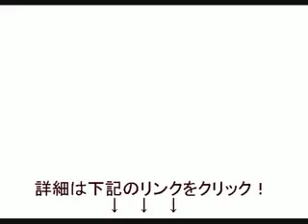日本で一番売れている、バストアップ法！！雑誌、メディアも注目している、簡単に実践できるその秘密とは？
バスト 胸
バスト 胸 英語
胸 バスト サイズ
胸 バスト カップ
胸 バスト 測り方
胸 バスト アップ
胸 筋肉 バスト
胸 バスト 重さ
豊 胸 バスト アップ
豆乳 胸 バスト
バスト 胸囲 違い
バスト 胸筋
バスト 胸囲
バスト 胸のサイズ
バスト 胸の間
胸筋 鍛える バスト
胸 筋肉 バストアップ
豆乳 胸 バストアップ
バストアップ
バストアップ方法
バストアップ写真
バストアップラボ
バストアップ サプリ
バストアップサプリ人気ランキング2014.NET
バストアップ 食べ物
バストアップブラ
バストアップサプリ 1番人気は 美専館
バストアップ方法 10代
バストアップ方法 お風呂
バストアップ方法あるじゃん 究極
バストアップ方法 食べ物
バストアップ方法 中学生
バストアップ方法 マッサージ 戸瀬恭子
バストアップ方法 40代
バストアップ方法 マッサージ 効果
バストアップ写真 全身写真
バストアップ写真 撮り方
バストアップ写真 オーディション
バストアップ写真 画像
バストアップ写真の意味
バストアップ写真 英語
バストアップ写真 サイズ デジカメ
バストアップ写真 比率
バストアップラボ 口コミ
バストアップラボ ユイ
バストアップラボ ネタバレ
バストアップラボ 効果ない
バストアップラボ 効果
バストアップラボdvd
バストアップラボ やり方
バストアップラボ さくら
バストアップ サプリ 口コミ
バストアップ サプリメント
バストアップ サプリ ランキング
バストアップ サプリ 効果
バストアップ サプリ 副作用
バストアップ サプリ 人気
バストアップ 食べ物 効果
バストアップ 食べ物 飲み物
バストアップ 食べ物 レシピ
バストアップ 食べ物 口コミ
バストアップブラ 1位
バストアップブラ ランキング
バストアップブラジャー
バストアップブラ 口コミ
バストアップブラ 効果
バストアップブラ おすすめ
バストアップブラ ワコール
バストアップブラ アマゾン
バスト アップ
バスト アップ 食べ物
バスト アップ 口コミ
バスト アップ サプリ
バスト アップ エクササイズ
バスト アップ サプリ 口コミ
バスト アップ ブログ
バスト アップ 食材
バスト アップ 方法
バスト あっぷるん
バスト アップ クリーム 口コミ
下垂 バスト アップ 方法
バスト アップルン
バスト あっぷるん 楽天
バスト アップるん
ばすと あっぷるん
バスト サイズ表
バスト サイズ 測り方
バスト サイズアップ
バスト サイズ 計算
バスト サイズダウン
バスト サイズ 平均
バスト サイズ表 画像
バストサイズ 早見表
バスト サイズ表示
バストサイズ表 入力
バストサイズ表 aaa
バストサイズ表 aa
バスト サイズ表 ワコール
バストサイズ表 高校生
バストサイズ表 a
バストサイズ 測り方 画像
バストサイズ 測り方 お店
バスト サイズアップ サプリ
バスト サイズアップ方法
バストサイズアップマシュマロビーアップ
バストサイズ 平均 中学生
バストサイズ 平均 年齢
バストサイズ 平均 日本人
バストサイズ 早見表 画像
バストサイズ 早見表 写真
バストサイズ 早見表 写真付
バストサイズ 早見表 写真月
バスト サイズ
バスト サイズ 見た目
バスト サイズ 表
バスト サイズ 測定
バスト サイズ 理想
バスト サイズ 平均 中学生
バスト サイズ 入力
バスト サイズ 服
バスト サイズ カップ 計算
バスト サイズアップ 彼氏
バスト サイズアップ ブラ
バスト サイズアップ 食べ物
バスト サイズアップ 筋トレ
バスト サイズアップ エクササイズ
バスト サイズアップ法
バスト サイズアップ 口コミ
バスト サイズアップ クリーム
バスト サイズ カップ 表
男性 理想 バスト サイズ